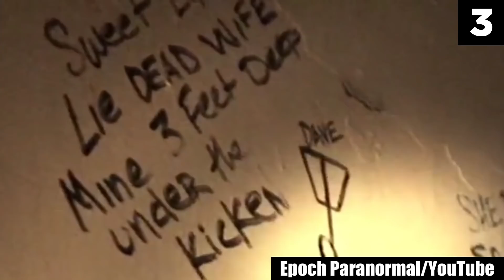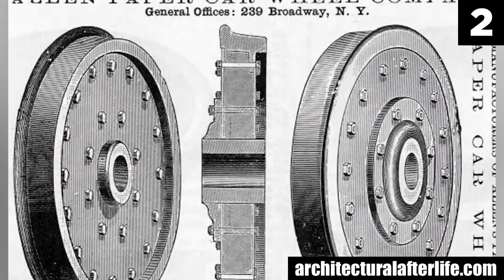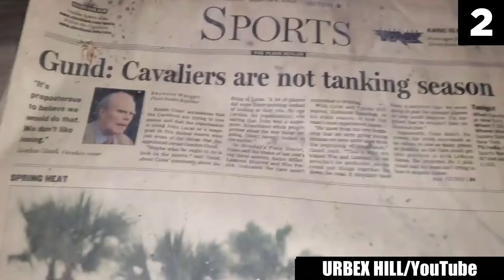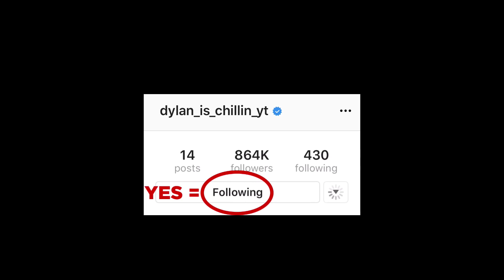5 Scary Videos You Will NOT Forget Tonight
This top 5 list contains some of the most scary videos you will not forget tonight or anytime soon for that matter. You might not even be able to handle the ghost videos, stranger encounters, and other creepy things to be found on this countdown. Enjoy the analysis of these entries.

Entry Timestamps:
0:00  Intro
0:08 Number 5
5:01 Number 4
10:41 Number 3
14:02 Number 2
17:59 Number 1